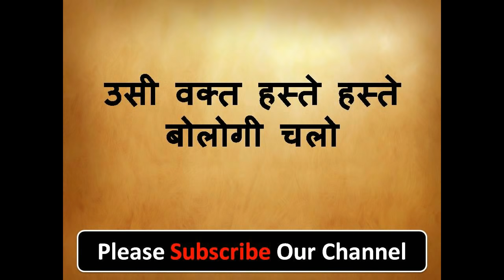बिना मंत्र हस्ते हस्ते देगी -जो मर्जी करवा सकते हो